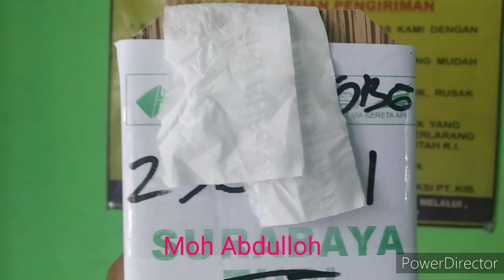Terbukti harga perkutut lokal suara jerit lagi di buru ,di idam2 kan kalangan papan atas